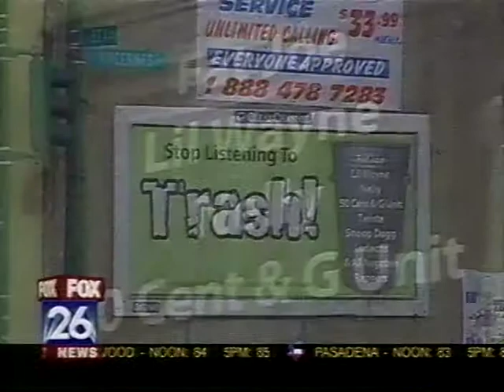Burial of the N-Word 7/707- Honey Brown Hope Foundation